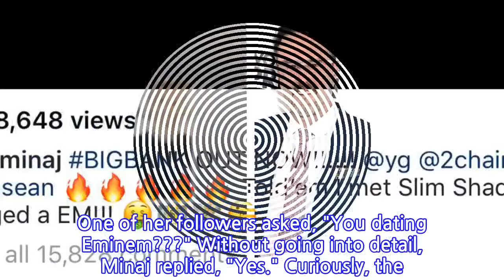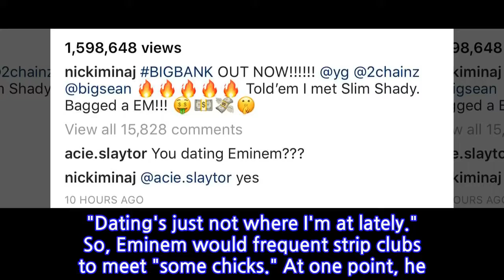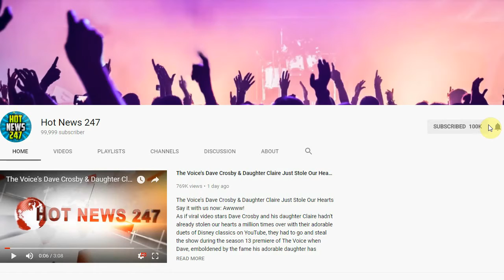Nicki Minaj Says She's Dating Eminem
So much for celibacy!